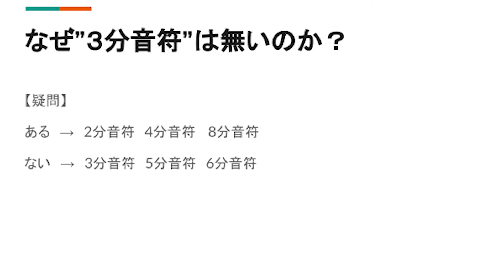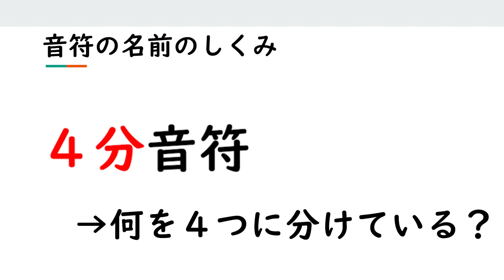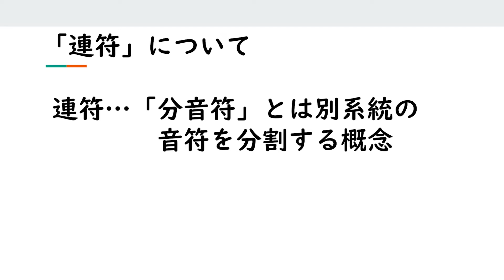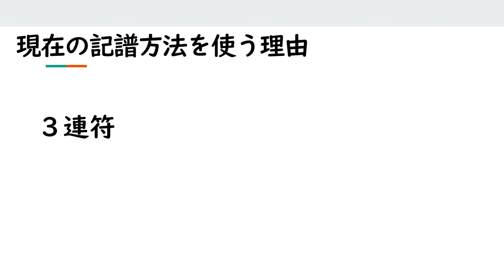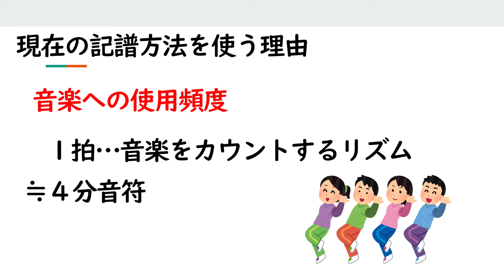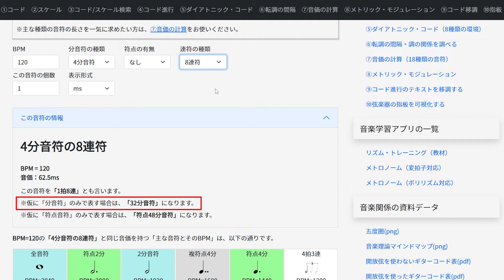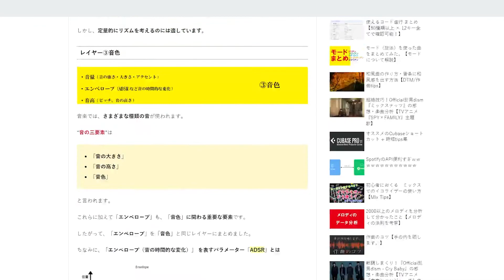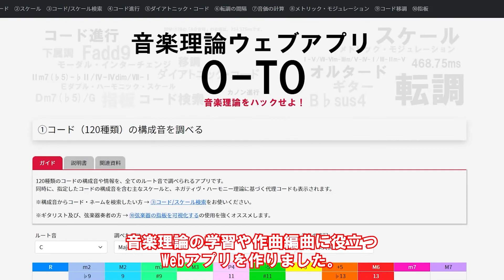なぜ「3分音符」は存在しないのか？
音楽を勉強していて「なぜ『3分音符』が無いんだろう？」と思ったことはありませんか？僕はあります。
・どんなリズムも理解する方法 ～数学的リズム論～

・メトリック・モジュレーション O-TO【音楽理論ウェブアプリ】

・教育出版 音楽の小部屋 音楽四方山話 楽譜編

・『音楽と数学の交差』桜井 進/坂口 博樹
【その他】
・自己紹介ページ（ポートフォリオサイト）

KHUFRUDAMO NOTES × 足立ショウヘイ(Diamond Lily) - レディムラサキ feat.綾香（白航） 【Japanese Rock】

【チャプター】
0:00 はじめに
0:30 音符の名前のしくみ
2:15 3分音符の正体
2:53 連符について
4:27 現在の記譜法を使う理由
7:04 分音符表記を調べるアプリ
7:56 符点音符について
9:12 リズムについてまとめた記事
9:44 1～32分音符
11:02 告知